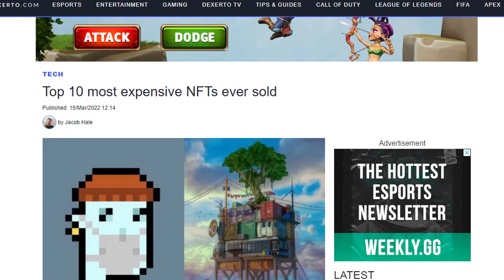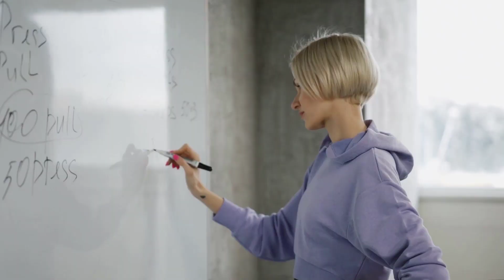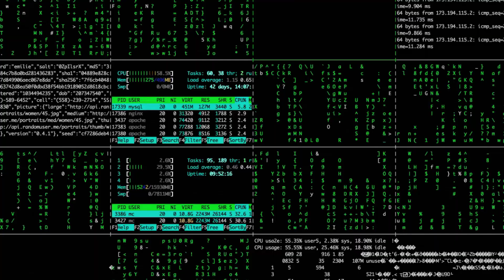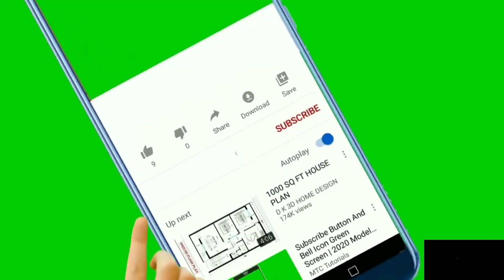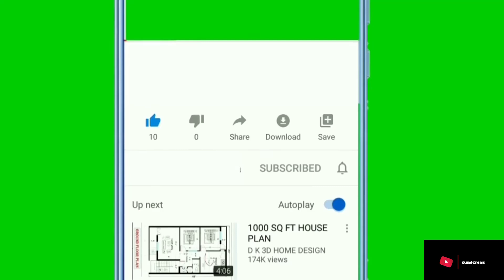NFT for Beginners - What is NFT | NFT Art Explained - Digital Assets on Blockchain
NFT for beginners - Simplified

In this tutorials, you will Understand the concept of NFT - Non Fungible Token